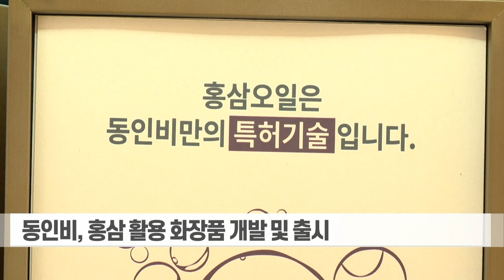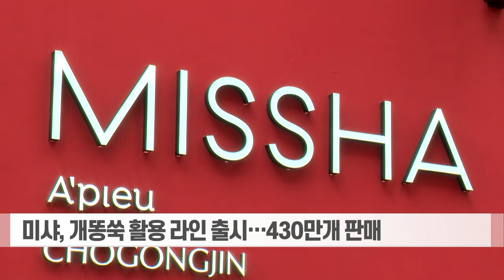뷰티업계, 홍삼·트러플 등 특화 물질로 활로 개척 (20240111)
# 뷰티업계, 홍삼·트러플 등 특화 물질로 활로 개척